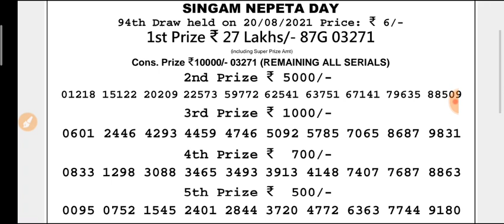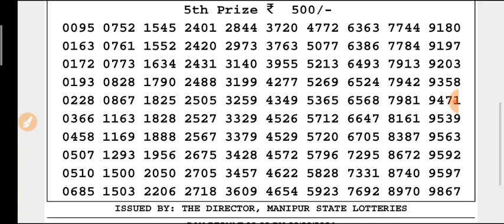🔴 LIVE Manipur state lottery 20/08/2021 SINGAM NEPETA DAY 4:00 P.m. result today